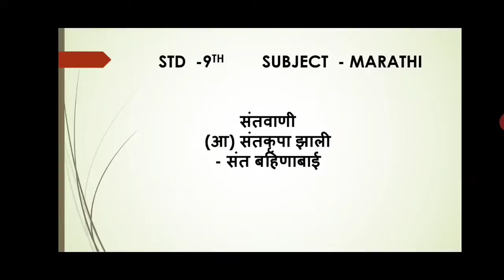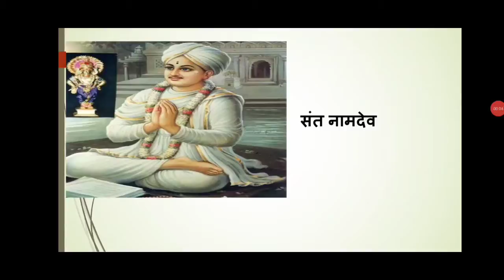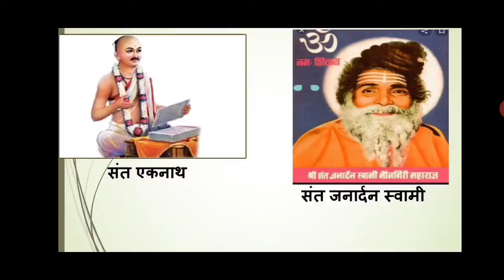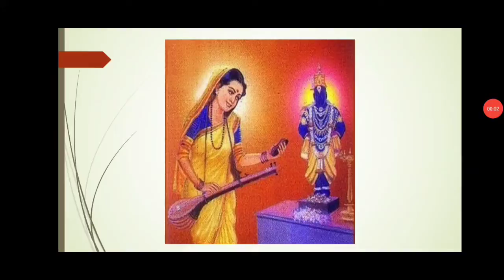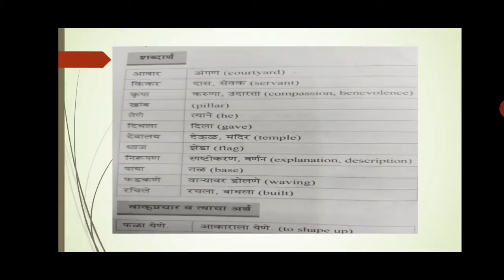Std 9th मराठी . संतवाणी